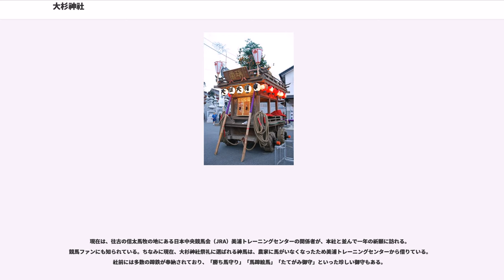大杉神社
大杉神社（おおすぎじんじゃ）は、茨城県稲敷市阿波（あば）にある神社。豪奢な社殿を擁することから「茨城の日光東照宮」の異名がある。あんばさまの愛称で親しまれている。古名には大杉大明神、大杉大権現、今宮大杉大明神などがある。

旧社格は郷社。現在は神社本庁が定める別表神社。関東や東北地方に分布する約670社を数える大杉神社の総本社である。

「阿波の大杉神社」として茨城百景に選定されている。

神社ウェブサイトの「大杉神社の歴史」によれば、「あんば」の地は律令制以前の国造制下において菟上之国（海上国）に属し、「大杉神社は菟上国造を祀るもっとも重要な神社」だったという。

上古、阿波が属する台地は、「信太流海」（霞ヶ浦の西浦）と「榎浦流海」（利根川流域の低地部に広がっていた内海）に突き出た半島で、その北東部に離れて「浮島」があった。阿波は阿波崎と須賀津に囲まれた内湾（霞ヶ浦の甘田入）の奥部に位置していた。この地にある巨杉が、漁民の守護神として信仰されるとともに、内海（香取内海又は常総内海）の航路標識になっていたという。

常陸国風土記には、阿波の一帯を示すと考えられる地名として、信太郡の条に「乗濱」、行方郡の条に「安婆之嶋」が登場する。

「乗濱」は、信太郡の条にある「能理波麻乃村」の記述に登場する。倭武天皇が海辺を巡幸して乗濱に至った時、濱浦に海苔を乾かすものが多かったので、その村を「能理波麻」と呼ぶようになった。また「乗濱里」の東には四面絶海の「浮島村」があり、そこにいる百姓は製塩を業としていたという。

「安婆之島」は、行方郡の条にある建借間命の国見の記述に登場する。建借間命は「安婆之島」に宿営して、遙か海東の浦に烟を見つけ、天人の烟ならば我が上を覆え、荒賊の烟ならば海中に靡けと誓約をしたところ、海を射して流れたので凶賊（国栖）がいることを知った。建借間命が国栖を謀殺し、痛く殺すと言われたところを「伊多久之郷」、ふつと斬ると言われたところを「布都奈之村」、安く殺すと言われたところを「安伐之里」、吉く殺すと言われたところを「吉前之邑」と言うようになったという。なお、標注古風土記によれば、「伊多久」は「潮来」、「布都奈」は「古高」、「安伐」は古高にある「安波台」、「吉崎」は延方村の「江崎」で、いずれも「安婆之島」の対岸にあたる潮来市の地名になった。

阿波は和名類聚抄にいう「高田郷」（新編常陸国誌）又は「乗濱郷」（大日本地名辞書）に属した。新編常陸国誌に「上古は是郷の西南は、悉く葦原にて、深泥の地になり、東北は今の如く悉く流海なり、されば実に一島の如くなり、古へ安婆島といへるは、大概高田、乗濱二郷の地と見ゆ（今安場村、阿波崎村等の名あるを以て知るべし）」とあり、高田郷と乗濱郷の二郷が常陸国風土記にいう「安婆之島」であり、「乗濱」であったとしている。現在も稲敷市伊佐津から須賀津にかけては半島状もしくは島状の台地である。また行方郡の記述について、「これは安婆島より、内海を越て、板来へ渡りし由なり、今の阿波崎と板来とは、さし向へる地にて、方位よく合ひたれば、ここに安婆島と云へるは、高田、乗濱の地たること論なし」とし、建借間命の国見の地は「阿波崎」としている。大日本地名辞書は「古風土記に、安婆の島とあるは、此に対する浮島、もしくは阿波崎にあたらん」、標注古風土記は「此謂安場島者、疑浮島之地也。今浮島有安場明神社、祭神大己貴命。安場村亦祭之、里俗謂大杉明神也」とするなど、「浮島」とする見解もある。

ちなみに、標注古風土記の注記は、浮島に「安場明神社」があり、安場村に同神を祀る「大杉明神」があるという趣旨である。「安場明神社」については別段の「浮島之帳宮」の記述の注記に「浮島、干信太湖中、今有安場明神社、蓋是也」ともある。標注古風土記が「帳宮」に比定する「安場明神社」とは、現在の尾島神社を指すと考えられる。尾島神社は大名持乃命（大己貴命の別名）を主神とし、境内には「帳宮」の跡地を記念する石碑が建っている。安場村の「大杉明神」は、現在の大杉神社を指すと考えられる。

創建は、神護景雲元年（767年）と伝えられる。

大杉神社略縁起には、僧勝道が下野国日光への道中、当地を訪れ、巨杉を神籬として三輪明神（大神神社）を鎮斎し、人々を数々の奇跡で救済したことから、「悪魔ばらえのあんばさま」と信仰されるようになったとある。茨城県神社庁稲敷支部の由緒には「里人疫病に大いに苦しんでいるを見てあ...